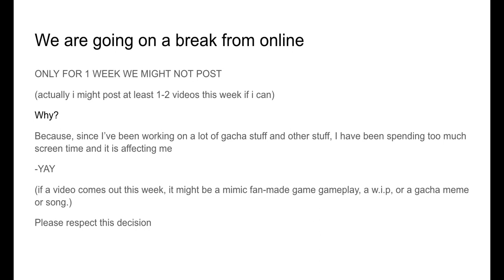Please watch this! Important announcement!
sorry
ok, right now i am temporarily changing the name to penguin22 penguin22